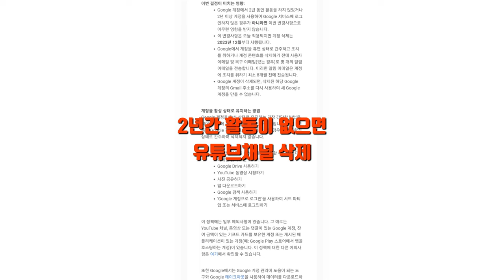2년간 활동이 없으면 유튜브채널 삭제